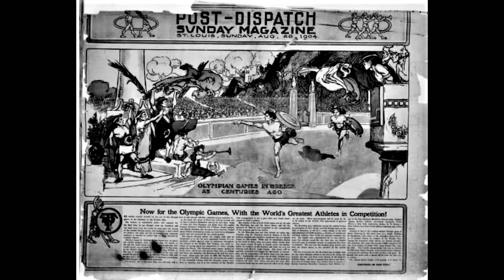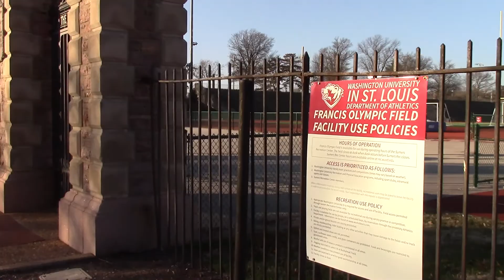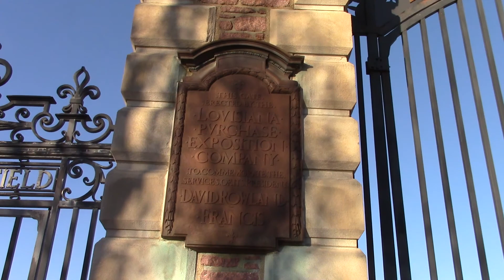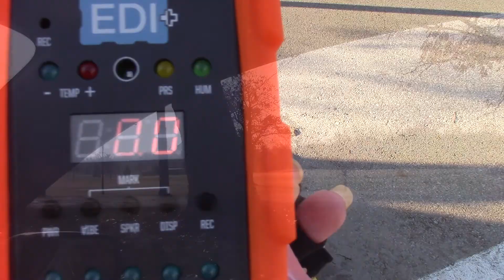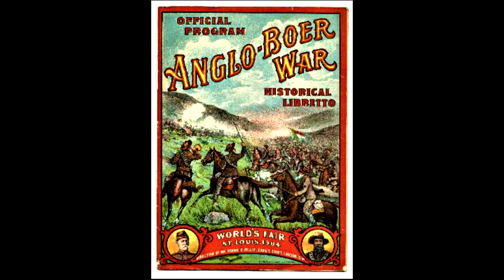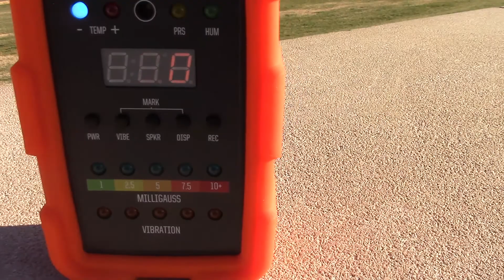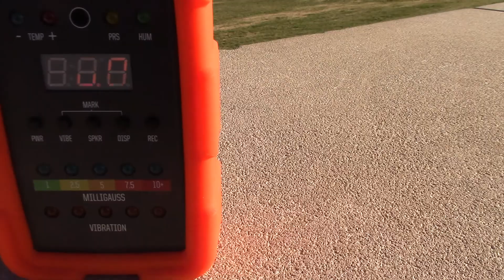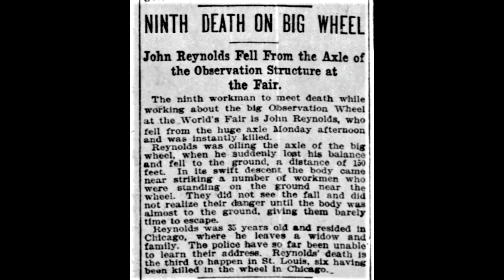I Found Death And Disaster, 1904 Olympics And World's Fair, St. Louis, MO |EXPLORING |Soul Searching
EXPLORING... In 1904, St. Louis, Missouri hosted both the Olympics and the World's Fair. Nearly 20 Million people attended from April until December. These third Olympic games would go down in history as disastrous, and the Fair would become known as the first to make a profit. With all that energy fixated on Forest Park and its neighbor Washington University, I had to go exploring there especially since there were 20 tragic deaths recorded.

MUSIC
Dime of a Darling by Charles Becker Presents

I Can Do Anything, I'm The Chief Of Police by Charles Becker Presents